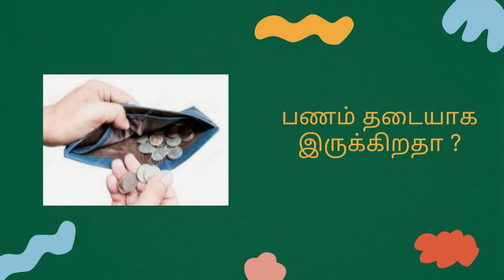TNPSC Math Previous Compound Interest Question with shortcut ll SHAKTHII ACADEMY